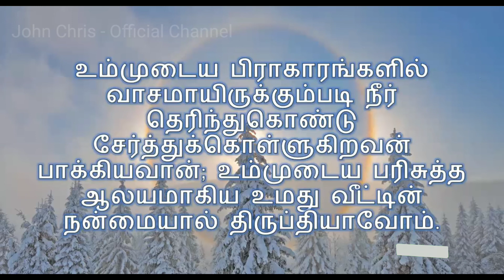Tamil Bible Verses - 03-07-2022